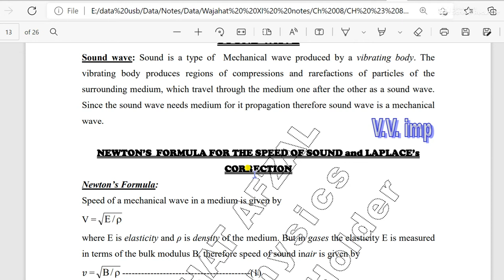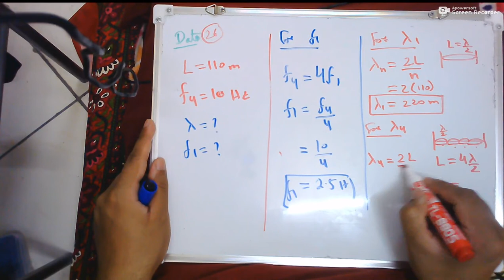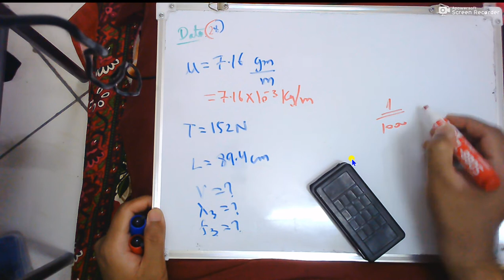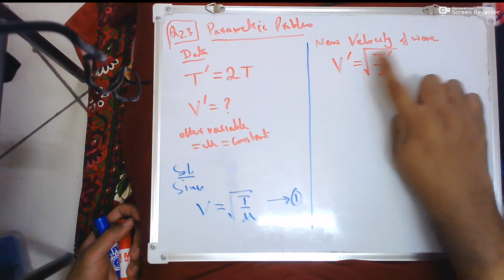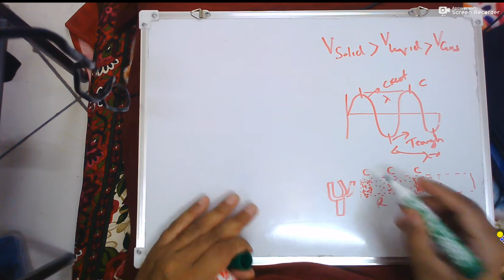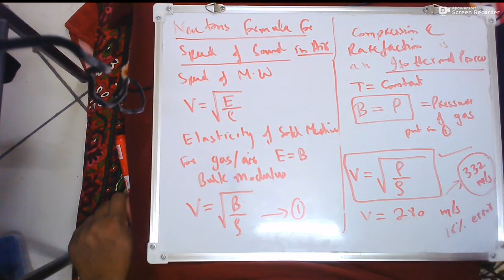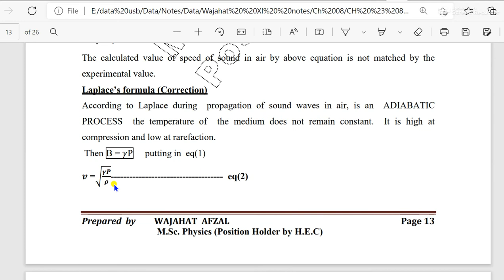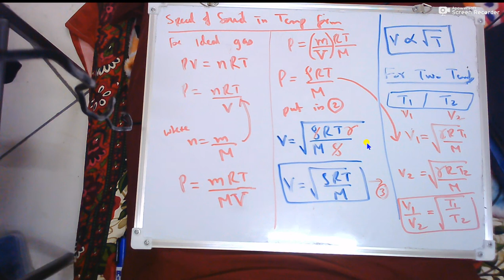XI PHYSICS Lec # 6 CH # 8 WAVE MOTION AND SOUND' ONLINE CLASS by WAJAHAT AFZAL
Standing waves problems and Newton's formula for the speed of sound